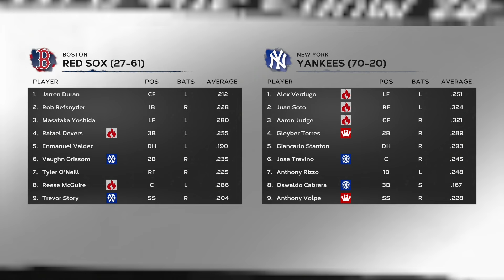MLB THE SHOW 24 | New York Yankees vs Boston Red Sox | Game 91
Rafael Devers RBI double 2:44
Tyler O'Neill RBI double 6:59
Reese McGuire RBI single 7:30
Jarren Duran RBI single 8:32
Rafael Devers RBI single 9:44
Story! 16:20
Giancarlo Stanton 40th HR of season (40 in 91) 17:00
Rafael Devers RBI single 19:18
Enmanuel Valdez HR 19:50
Reese McGuire HR 21:07
Masataka Yoshida RBI double 25:14
Rafael Devers HR 25:49
Gleyber Torres HR 29:39
Giancarlo Stanton RBI single 39:38
Oswaldo Cabrera RBI groundout 40:48